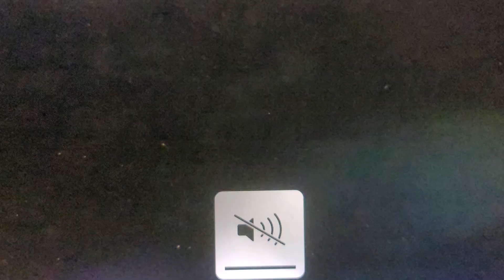Encore Family Feature Presentation Rated PG